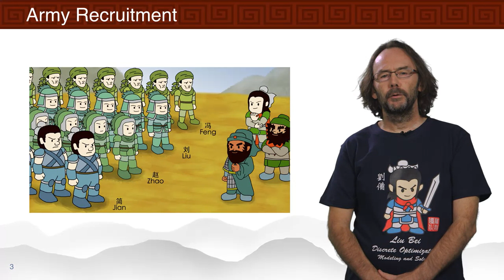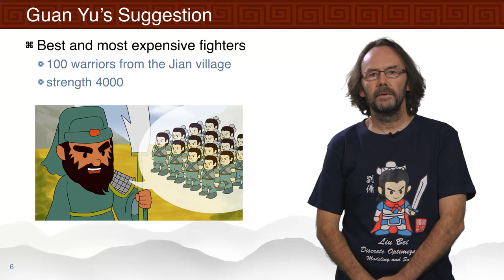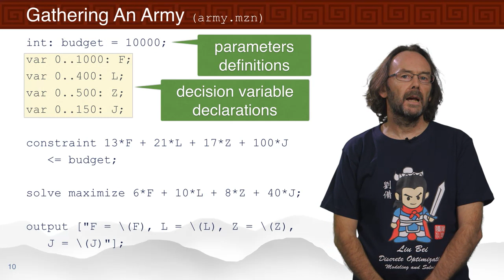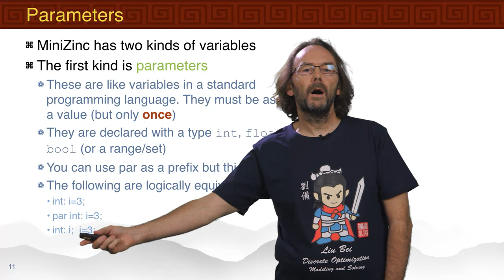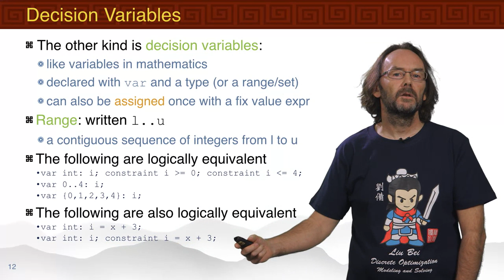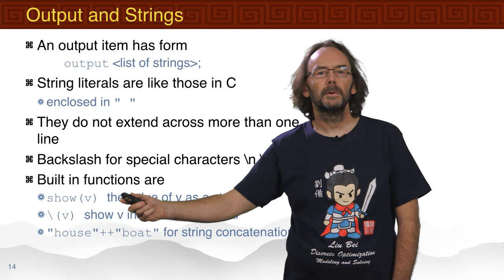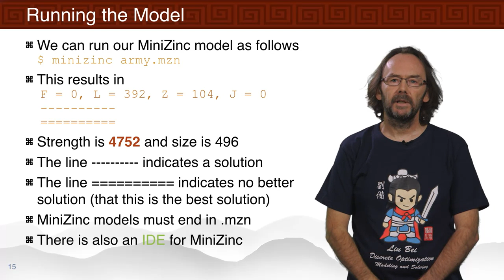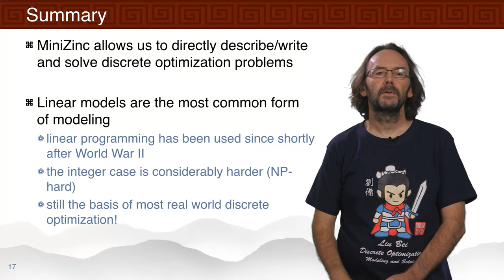Basic Modeling for Discrete Optimization - First Steps by The University of Melbourne #1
This video is part of an online course, Basic Modeling for Discrete Optimization, created by The University of Melbourne and The Chinese University of Hong Kong. to get access to the full course.

About this course:
Optimization is a common form of decision making, and is ubiquitous in our society. Its applications range from solving Sudoku puzzles to arranging seating in a wedding banquet.  The same technology can schedule planes and their crews, coordinate the production of steel, and organize the transportation of iron ore from the mines to the ports. Good decisions in manpower and material resources management also allow corporations to improve profit by millions of dollars.  Similar problems also underpin much of our daily lives and are part of determining daily delivery routes for packages, making school timetables, and delivering power to our homes. Despite their fundamental importance, all of these problems are a nightmare to solve using traditional undergraduate computer science methods.